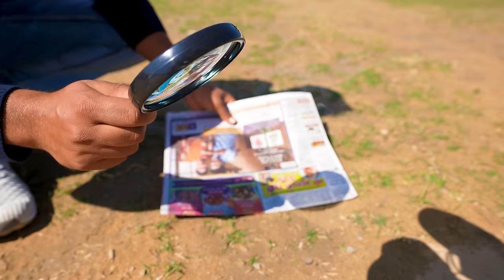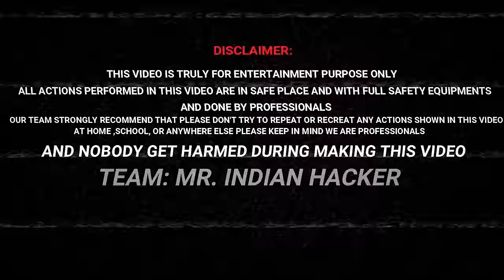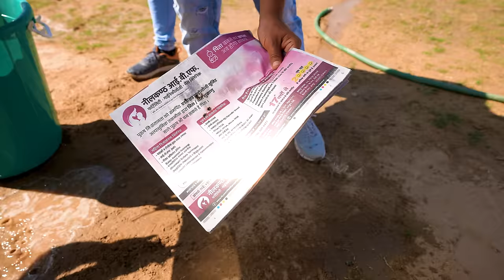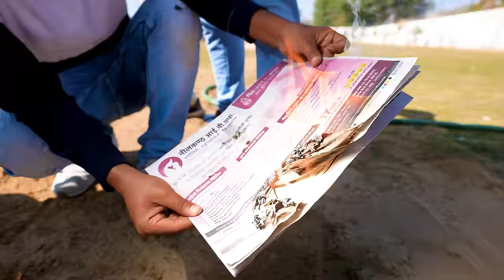We Made Worlds Biggest Magnifying Lens - 1000 Rupees Only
Is Video Me Hamne Banaya Duniya Ka Sabse Bada Lens

Mic We Use Camera In Budget Lenses
Budget Lens For Canon
Our Editing Machine

This Video Is Just For Entertainment And Fun Purposes Only Plz Don't Try To Do Or Recreate Any Action Shown In This Video Just Watch And Enjoy Love You Titanium Army